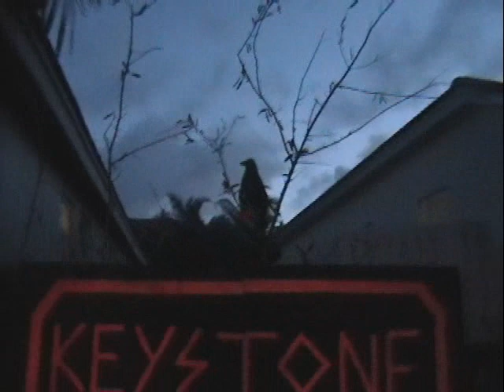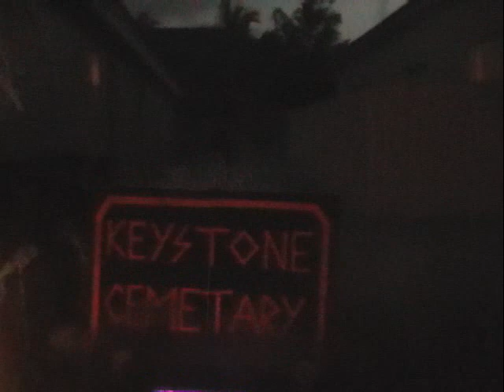Gus' Halloween Haunted Cemetery 2007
Haunted cemetery